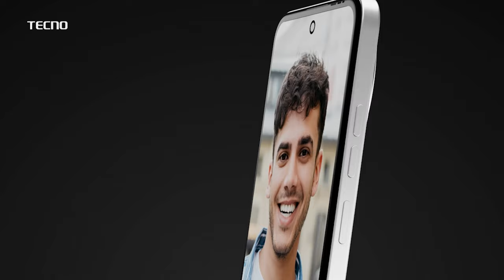Nana Kate | चिंचवड मधून मी निवडणूक लढवणार -नाना काटे